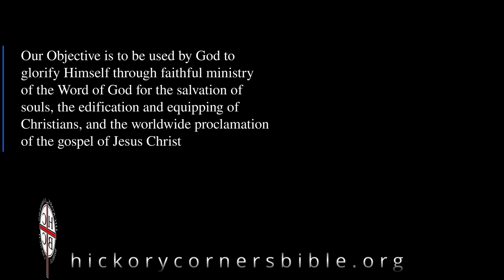Blessed with Every Spiritual Blessing (Jan 21, 2024)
As we go through this year, we are going to memorize 12 verses from Ephesians 1:3-14.  It is one thing to be rich materially but another thing to be rich spiritually.